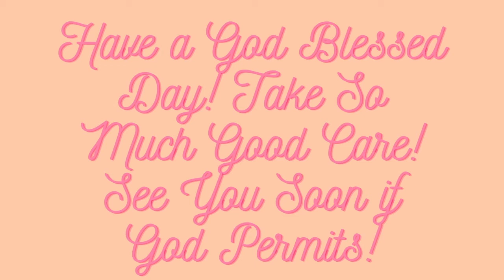ANNOUNCEMENT 📢 : GIVEAWAY! 2021 INTERNATIONAL BEAUTY GIVEAWAY!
♡♡♡♡♡ OPEN♡♡♡♡♡

I haven't tried the BTS McDonald's meal but I have the McDonald's BTS bag hehe

Bianca :)